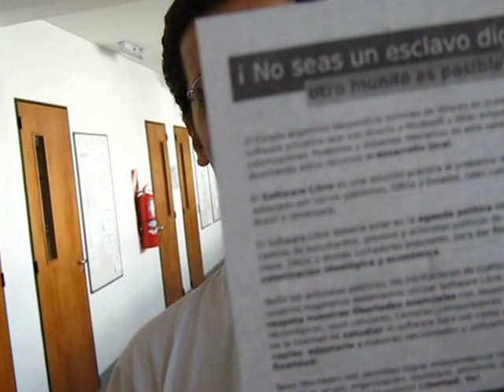Volanteo Software Libre en evento de Windows 7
una actividad hacktivista un poco cómica, en un envento de Windows 7 (software privativo)... evangelistas del software libre intentan evitar que los asistentes pequen de inocentes...

el resto es historia conocida: windows 7 dominó el mundo y el software libre quedó como una reducto para gente que gusta de las cosas raras como la libertad...